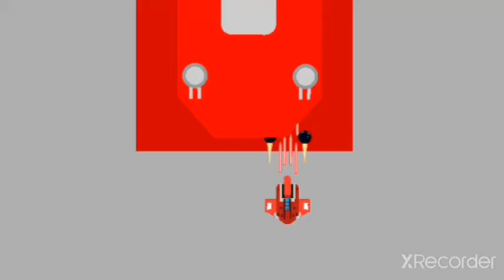the red battleship boss battle